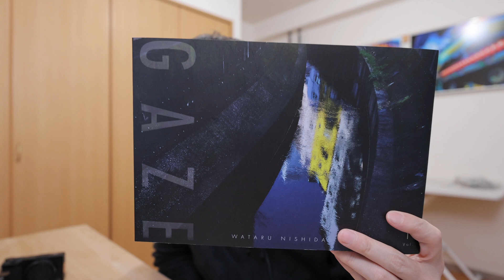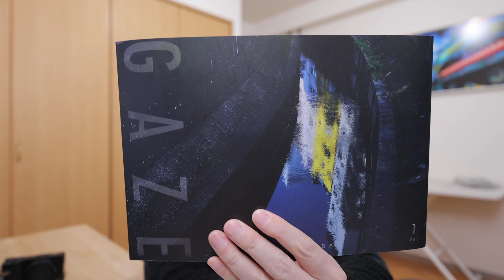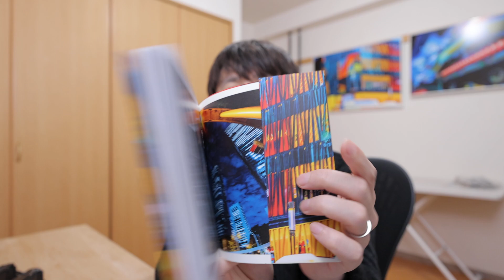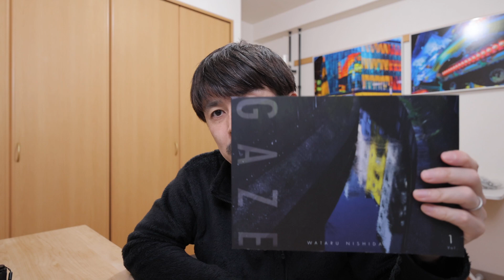EOS R3 Nikon Z9もスゴイけど結局コンデジでいいかもしれないというお話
11/2日〜30日フレイムス中目黒にて写真展示いたします。ぜひお越しください！

2020年10月〜11月
写真集「COLOR OF TOKYO」上梓
2018年3月〜5月

【収録機材】
EOS R5